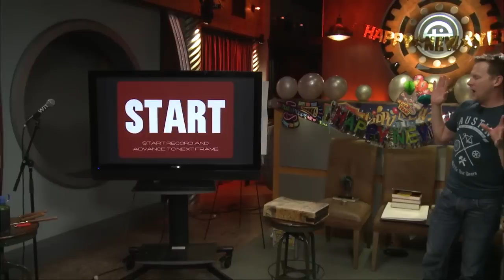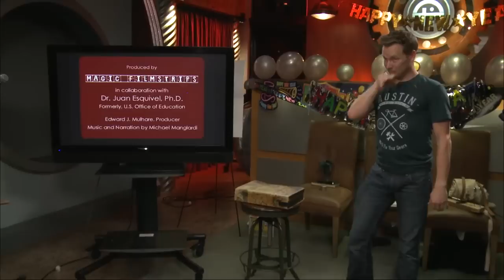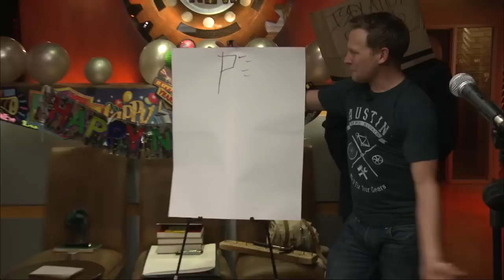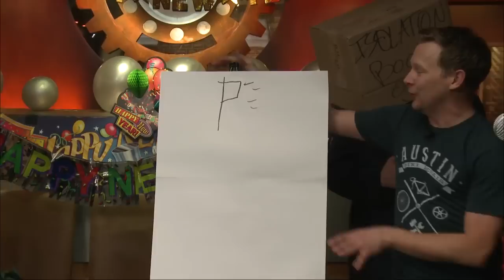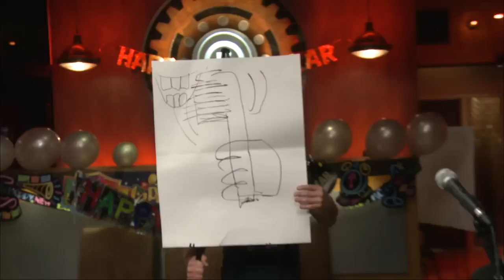TWiT Live Specials 187: New Year's Eve: Brian Brushwood's Bizarre Magic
Fire eating, demonic hand puppets, and straight jackets!  Its Brian Brushwood's Bizarre Magic!